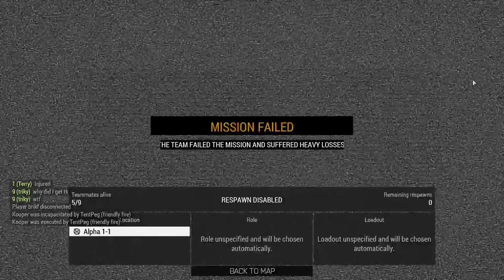(Arma 3) 1hr Gameplay!!!! Enjoy!! EDITED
Arma 3    [Steam]